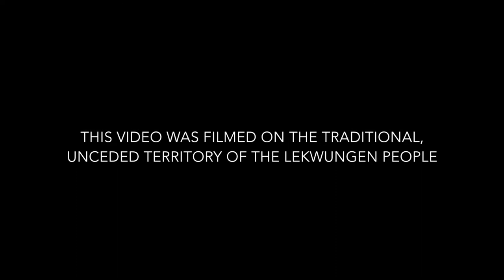Speaking Our Truth- "Why We Need to Learn"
"Why do young people need to learn about Reconciliation?"

Monique Gray Smith talks about SPEAKING OUR TRUTH, her nonfiction book for young readers.

Canada's relationship with its Indigenous people has suffered as a result of both the Residential School system and the lack of understanding of the historical and current impact of those schools. Healing and repairing that relationship requires education, awareness and increased understanding of the legacy and the impacts still being felt by Survivors and their families. Guided by acclaimed Indigenous author Monique Gray Smith, readers will learn about the lives of Survivors and listen to allies who are putting the findings of the Truth and Reconciliation Commission into action.